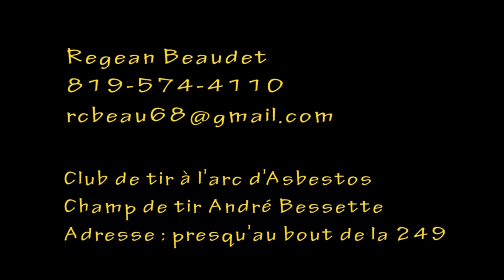Fantaisie Traditionnelle Asbestos, Quebec, Canada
REUNION D'ARCHER TRAD, PLUSIEURS JEUX ET DÉFI !